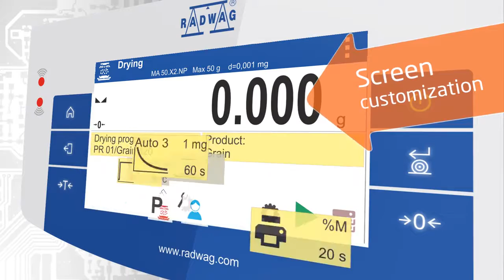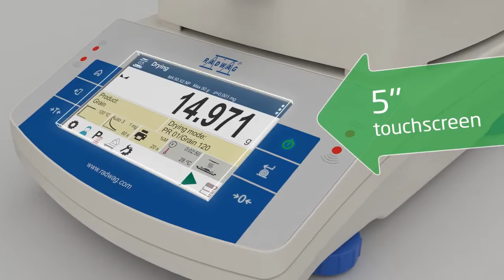Dessiccateur Radwag MA X2A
Matériel de laboratoire - Dessiccateur Radwag MA X2A